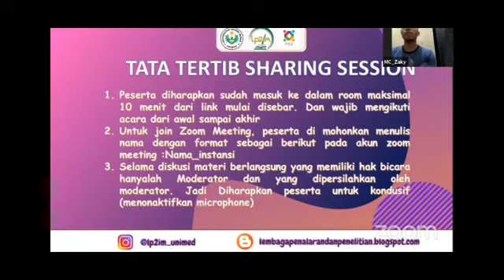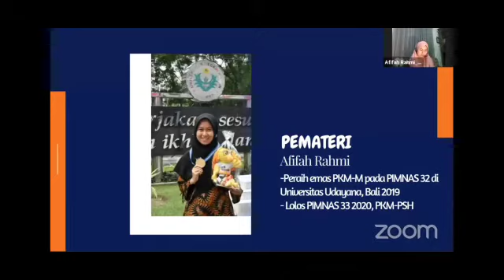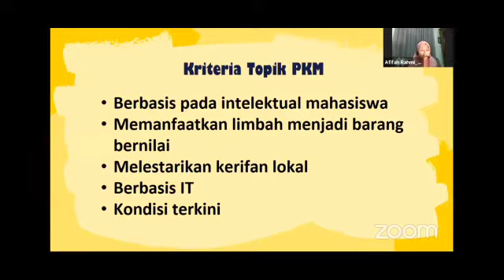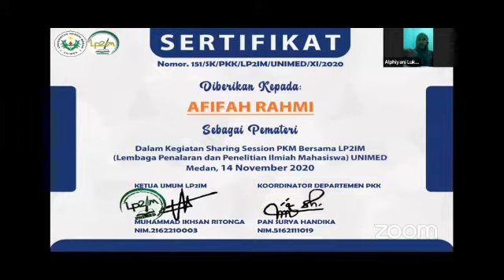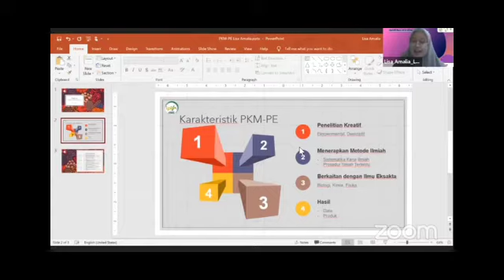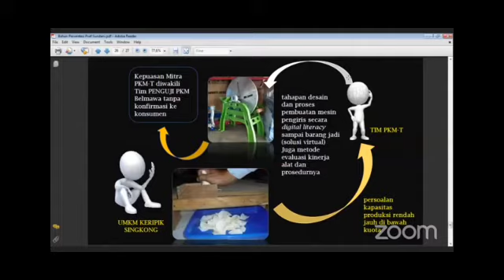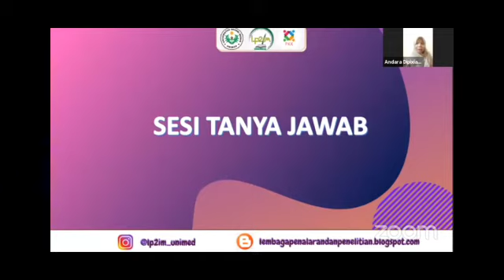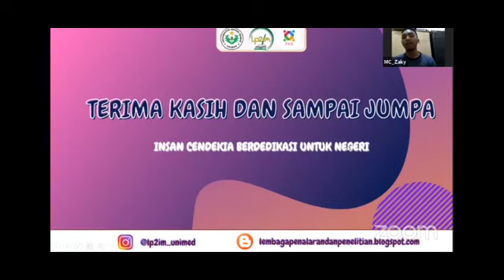SHARING SESSION PKM LP2IM